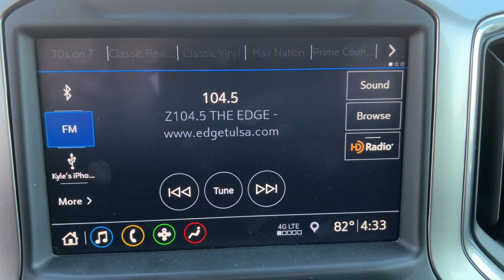2019 Chevrolet Silverado_1500 Muskogee, Tulsa, Broken Arrow, Owasso, Claremore, OK P234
Summit White Used 2019 Chevrolet Silverado_1500 available in Muskogee, Oklahoma at Jay Hodge Chevrolet. Servicing the Tulsa, Broken Arrow, Owasso, Claremore, OK area.

Experience the TOTALLY NEW Jay Hodge Chevrolet in Muskogee!!!Recent Arrival! 2019 Summit White Chevrolet Silverado 1500 LT 4WD 8-Speed Automatic EcoTec3 5.3L V8 This Chevrolet Silverado 1500 has many features and is well equipped including 8-Speed Automatic 4WD Black Cloth.Clean CARFAX. Test drives delivered to your home or work deals made over the phone or email complimentary delivery of vehicles and paperwork. From the comfort of your home you can shop get pricing and trade value. We will deliver your vehicle and paperwork.
AIR CLEANER  HIGH-CAPACITY,GVWR  7100 LBS. (3221 KG),DIFFERENTIAL  HEAVY-DUTY LOCKING REAR,STEERING COLUMN  MANUAL TILT AND TELESCOPING,REMOTE VEHICLE STARTER SYSTEM,HILL DESCENT CONTROL,ALL-STAR EDITION  includes (PCL) Convenience Package  (G80) locking rear differential and (Z82) Trailering Package,USB PORTS (INSTRUMENT PANEL WITH BENCH SEAT)  2  also includes 1 SD card reader (first row),UNIVERSAL HOME REMOTE,SEAT ADJUSTER  DRIVER 10-WAY POWER INCLUDING LUMBAR,SUMMIT WHITE,CONVENIENCE PACKAGE  includes (CJ2) dual-zone automatic climate control  (A2X) 10-way power driver seat including power lumbar  (KA1) heated driver and passenger seats  (KI3) heated steering wheel  (N37) manual tilt/telescoping steering column and (USS) 2 charge-only USB ports for second row  (C49) rear-window defogger  (KPA) auxiliary power outlet  (ATH) Keyless Open and Start  (NP5) leather-wrapped steering wheel  (N06) steering column lock  (BTV) Remote Start  (UTJ) content theft alarm  (AZ3) front 40/20/40 split-bench with underseat storage  (QT5) EZ Lift power lock and release tailgate and (UF2) bed LED cargo area lighting,DEFOGGER  REAR-WINDOW ELECTRIC,SKID PLATES,COOLING  EXTERNAL ENGINE OIL COOLER,AUDIO SYSTEM  CHEVROLET INFOTAINMENT 3 PLUS SYSTEM  8 diagonal HD color touchscreen  AM/FM stereo  Bluetooth audio streaming for 2 active devices  Apple CarPlay and Android Auto capable  voice recognition  in-vehicle apps  cloud connected personalization for select infotainment and vehicle settings. Dealer upgradeable to embedded navigation. Subscription required for enhanced and connected services after trial period.,TRAILERING PACKAGE  includes trailer hitch  7-pin and 4-pin connectors and (CTT) Hitch Guidance,RADIO  HD,TRANSFER CASE  TWO-SPEED  electronic Autotrac with rotary dial control,ALTERNATOR  170 AMPS,TRAILER BRAKE CONTROLLER  INTEGRATED,USB PORTS  DUAL  CHARGE-ONLY (2ND ROW),POWER OUTLET  INSTRUMENT PANEL  120-VOLT  (400 watts shared with (KC9) bed mounted power outlet),ENGINE  5.3L ECOTEC3 V8  (355 hp [265 kW] @ 5600 rpm  383 lb-ft of torque [518 Nm] @ 4100 rpm); featuring all-new Dynamic Fuel Management that enables the engine to operate in 17 different patterns between 2 and 8 cylinders  depending on demand  to optimize power delivery and efficiency,STEERING WHEEL  HEATED,SIRIUSXM RADIO (subscription required),TAILGATE  GATE FUNCTION MANUAL  with EZ Lift  includes power lock and release,REAR AXLE  3.23 RATIO,CONVENIENCE PACKAGE II  includes (UG1) Universal Home Remote  (A48) rear sliding power window  (KI4) 120-volt power outlet  (KC9) 120-volt bed-mounted power outlet  (IOS) Chevrolet Infotainment System with 8 diagonal color touch-screen with (MCR) USB ports  (U2K) SiriusXM Radio  (U2L) HD radio and (UVB) HD Rear Vision Camera Crew Cab models include (R7O) Cloth Rear Seat with Storage Package.),WHEELHOUSE LINERS  REAR,TRANSMISSION  8-SPEED AUTOMATIC  ELECTRONICALLY CONTROLLED  with overdrive and tow/haul mode. Includes Cruise Grade Braking and Powertrain Grade Braking (STD),WINDOW  POWER  REAR SLIDING  with rear defogger,BED PROTECTION PACKAGE  includes (B1J) wheel house liners and (CGN) Chevytec spray-on bedliner,HD REAR VISION CAMERA,STEERING WHEEL  LEATHER-WRAPPED,LT PREFERRED EQUIPMENT GROUP  includes standard equipment,TIRES  275/60R20SL ALL-TERRAIN  BLACKWALL,SEATING  HEATED DRIVER AND FRONT PASSENGER,AIR CONDITIONING  DUAL-ZONE AUTOMATIC CLIMATE CONTROL,LED CARGO AREA LIGHTING  located in pickup bed  activated with switch on center switch bank or key fob,